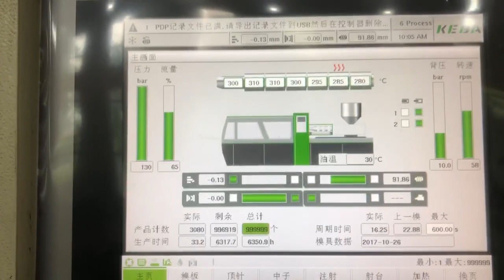Jar bottle Preform mould test|8cav 59g Preform mold with hot runner system